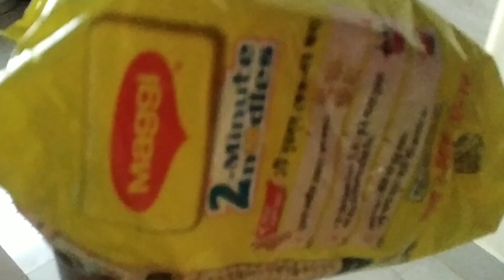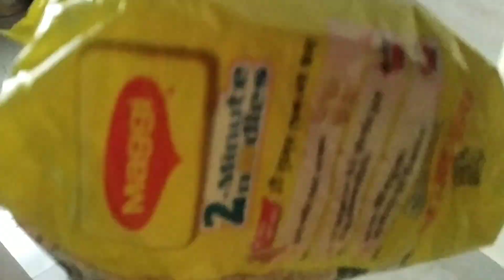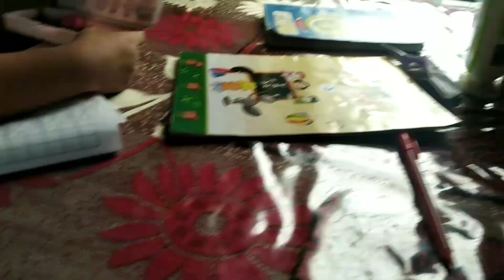আবার একটি ব্লগ ভিডিও শেয়ার করছি।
আবার একটি ব্লগ ভিডিও শেয়ার করছি। সবাই ভালো থাকবেন। আল্লাহ হাফেজ।